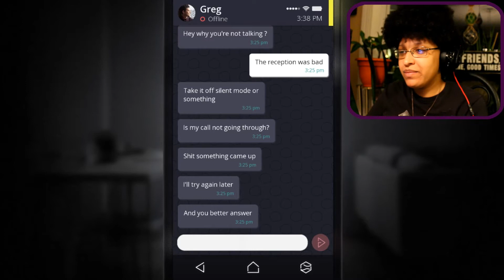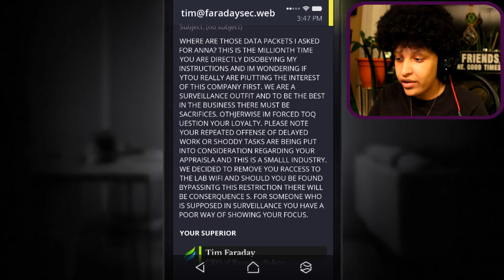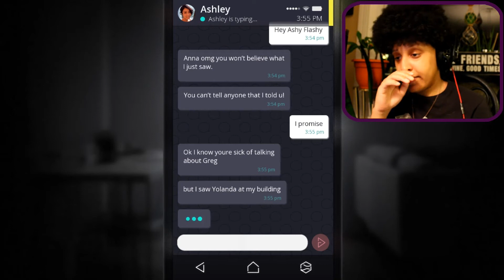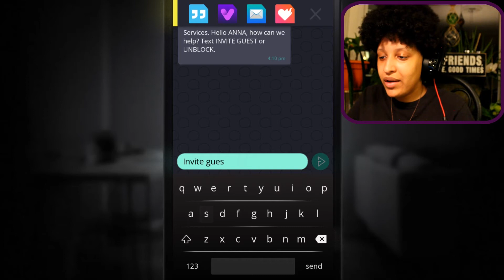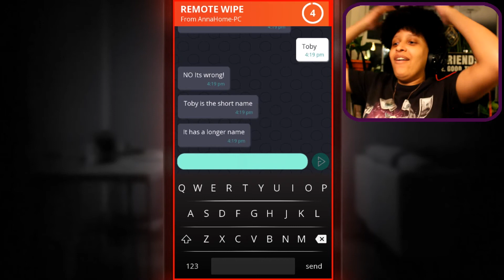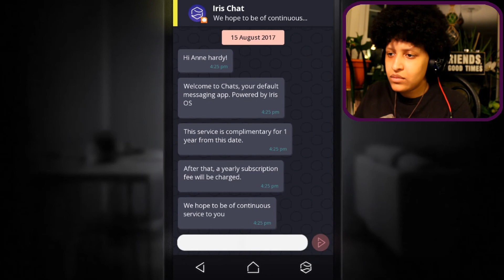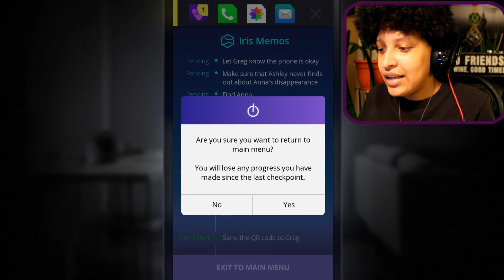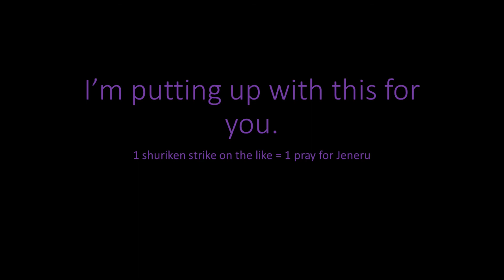I CAN'T STAND THIS GAME!! | Simulacra (part 2)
This video gave me the hardest time, you guys have no idea...

This is a gamer page that is run by an Afro ninja.